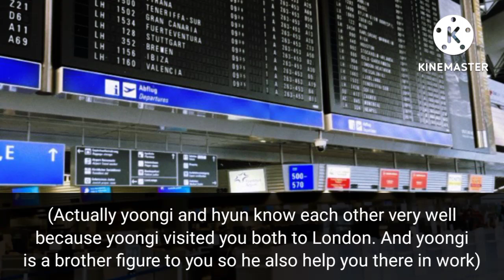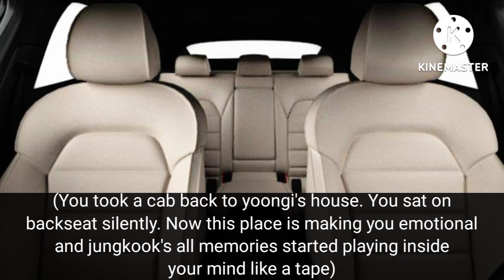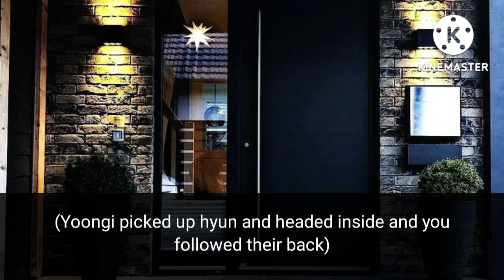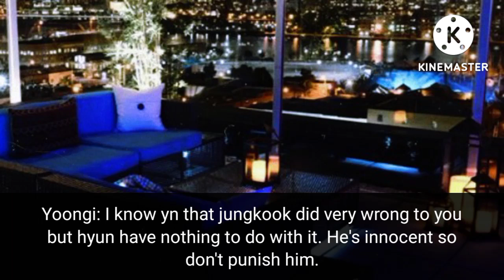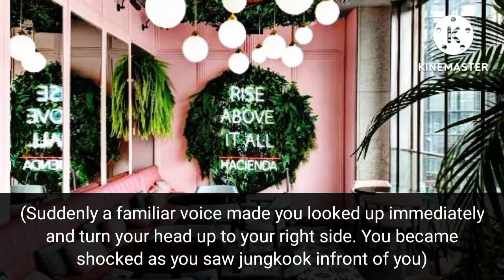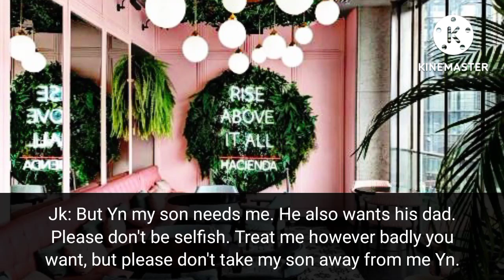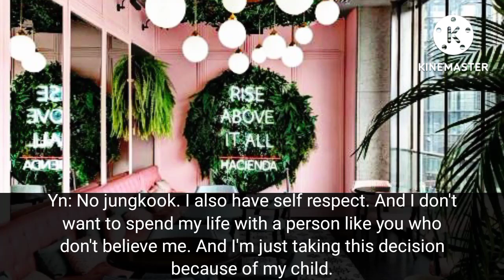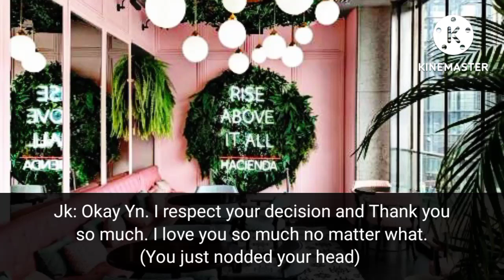[ BONUS PART ] When your mafia bf locks you in basement but...